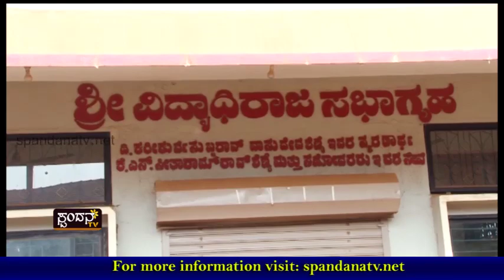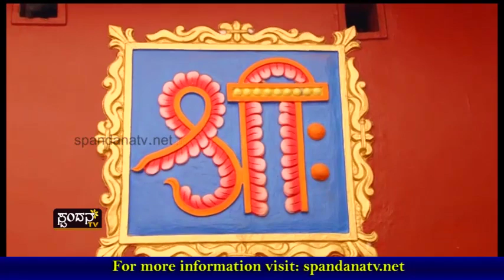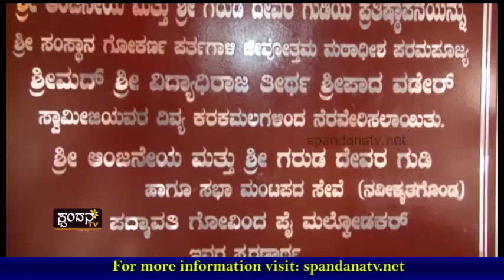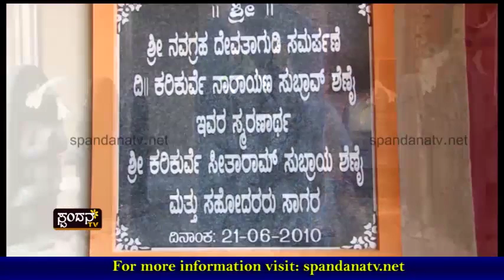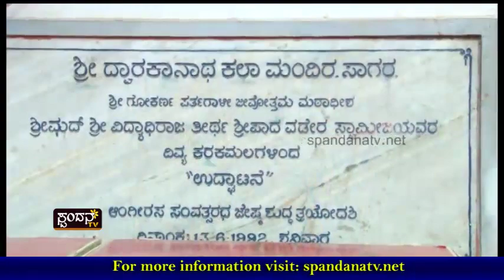Devadarshana│ದೇವದರ್ಶನ│Shree Laxmi Venkataramana Temple, Sagara - 01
Shree Laxmi Venkataramana Temple, Sagara

The Characteristics of Spandana TV Channel are:
1) The concept of 'Regional' Channel's existence
2) The concept of 'High Definition'
3) Exploring at the 'Regional' level